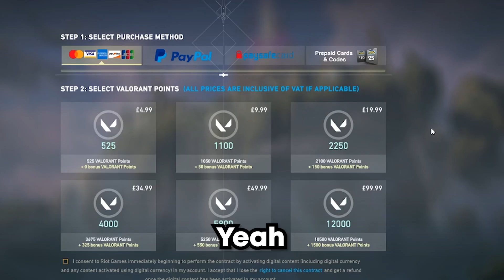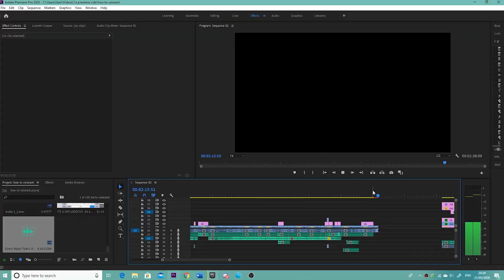old video i made, why is my voice so high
yep going back to fnite
ik this vid kinda sucks